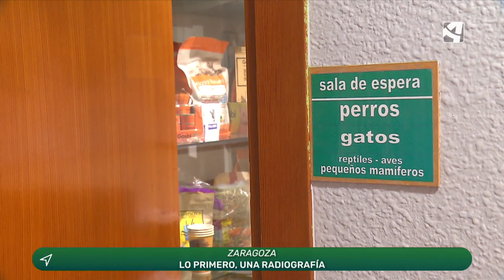Una boa constrictor con problemas en su cola